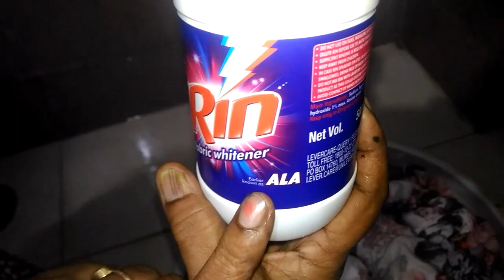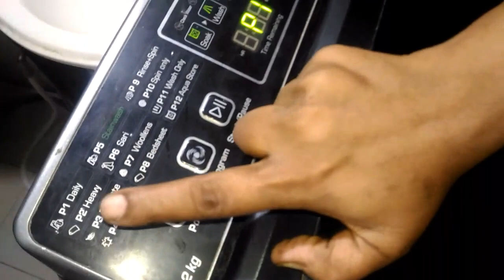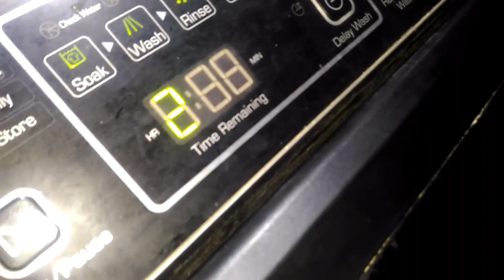உங்கள் போர்வைகள் துணிகள் ரொம்பா அழுக்கா இருக்கா இந்த 1 டிப்ஸ் போதும் brush வேண்டாம் 👌👍🏻